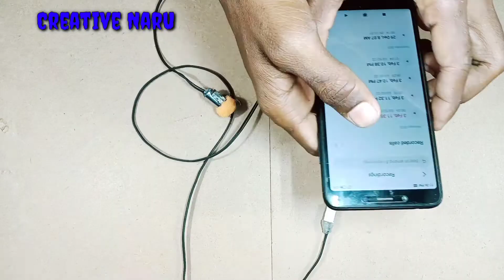Make a portable mic 🎤// how to make a mic at home//100%free or working.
Hello guys to me hu naru aar aap dekh rahe ho creative naru youtube channel.

       😃 To gyse is video me mene ak kharab earphone se ak wire mic 🎤 banakar dikhaya he.to ise aap aasanise ghar par bana sakte ho.

           To agar apko ye video pasand aai hai to video ko like 👍👍👍 kare share kare or channel ko subscribe kare or bell 🔔🔔 notification ko on karke all pe set kare assehi majedar video dekhanekeliye.

Mini mic
How to make a mic
How to make a mic at a home
How to make a microphone 🎤
Mic kaise banaye
Kharab earphone ka kya kare
Microphone
Best microphone
Top microphone

My facebook link please follow